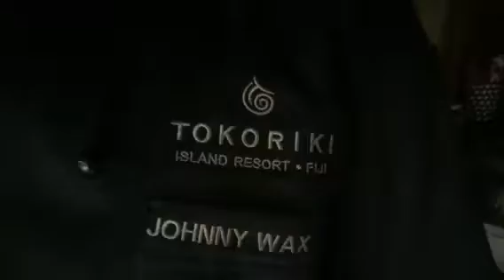Tokoriki Island Resort Fiji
The talented Teppanyaki singing Chef Johnny Wax in action.